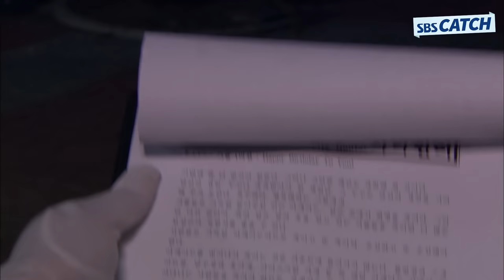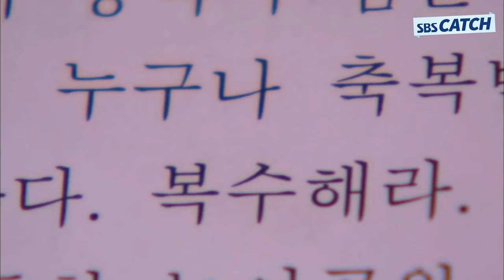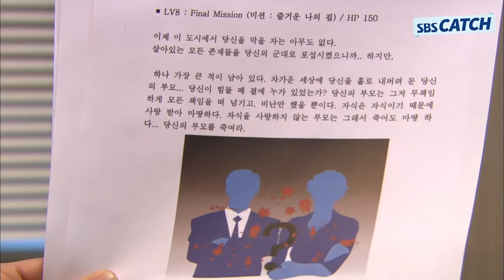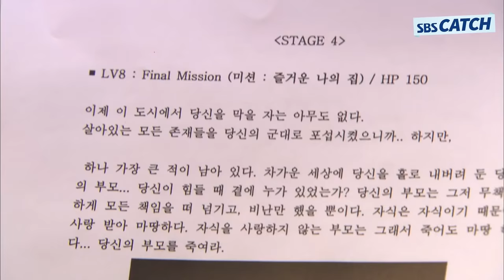모든 살인사건은 그의 게임 시나리오대로 흘러간다ㄴㅇㄱ 김아중을 혼란스럽게한 치밀한 계획의 사이코 김성오.zip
다시보는 〈싸인〉 명장면
모든 살인사건은 그의 게임 시나리오대로 흘러간다ㄴㅇㄱ
김아중을 혼란스럽게한 치밀한 계획의 사이코 김성오.zip